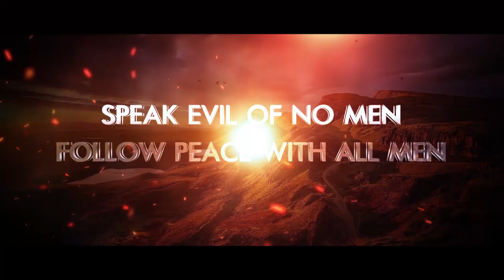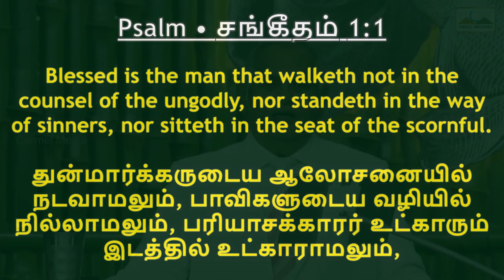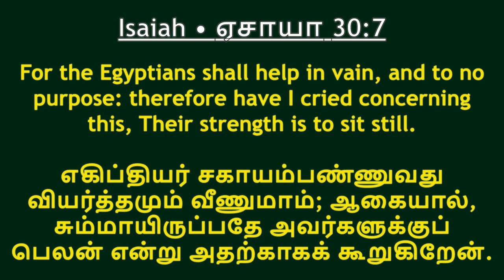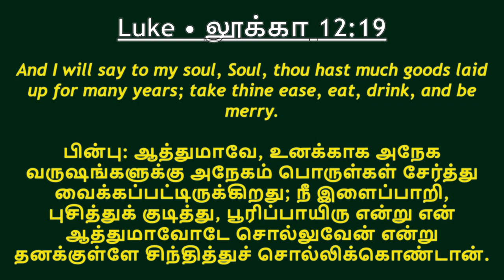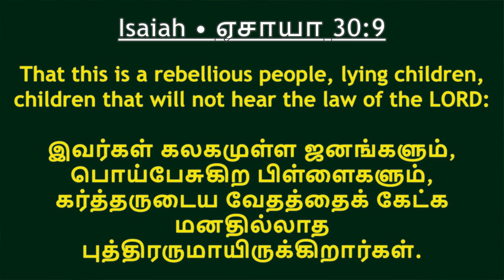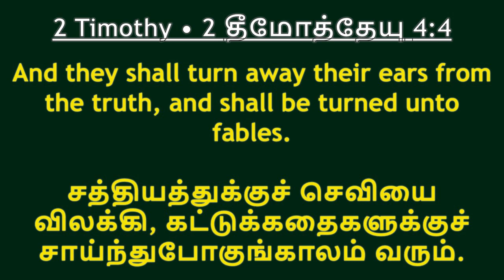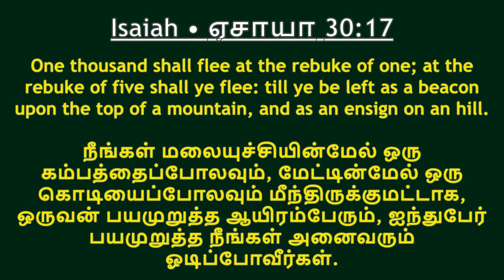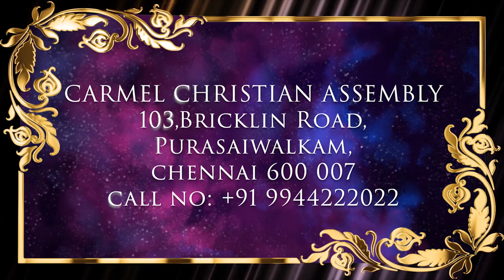அவர் காத்திருக்கிறார்_ தேவஜனத்தின் ஏழு பாவங்கள் | பாகம் 1 | Msg | Tam | Pr Robert Simon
HE IS WAITING_SEVEN SINS OF THE PEOPLE OF GOD P1 | அவர் காத்திருக்கிறார்_ தேவஜனத்தின் ஏழு பாவங்கள் P1 | Aver Kathirukirar Deva Janathin Ezhu Pavangal P1 |

Message Title / தேவ செய்தி தலைப்பு: HE IS WAITING_SEVEN SINS OF THE PEOPLE OF GOD P1 | அவர் காத்திருக்கிறார்_ தேவஜனத்தின் ஏழு பாவங்கள் P1 | Aver Kathirukirar Deva Janathin Ezhu Pavangal P1 |

HE IS WAITING_SEVEN SINS OF THE PEOPLE OF GOD P1 | அவர் காத்திருக்கிறார்_ தேவஜனத்தின் ஏழு பாவங்கள் P1 | Aver Kathirukirar Deva Janathin Ezhu Pavangal P1 | தமிழ் தேவ செய்தி | முனைவர் இராபர்ட் சைமன் | கர்மேல் ஊழியங்கள் | Tamil Message | Pr. Robert Simon | Carmel Ministries

Our Address:
Carmel Christian Assembly
103, Brickkiln Road,
Purasawalkam,